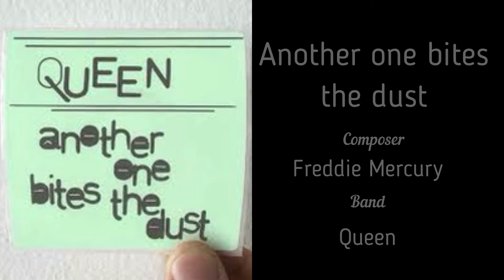Another One Bites the Dust by Park Street Piano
LH in D position at 0:07 LH in C position at 2:23 Composer Freddie Mercury of the band Queen.